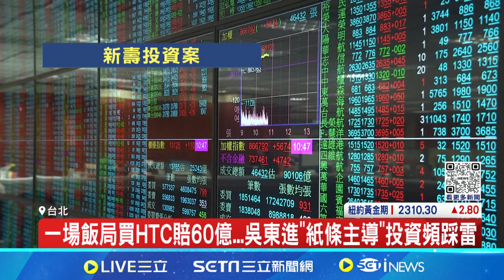一場飯局買HTC賠60億...吳東進"紙條主導"投資頻踩雷｜94要賺錢